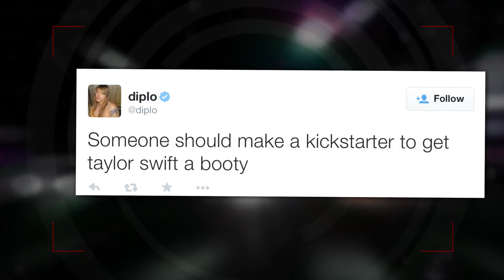Did Diplo & Taylor Swift End Their Feud? | Splash News TV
Diplo posed for a selfie at the Grammys with Taylor Swift that has a lot of people scratching their heads. Recently, Diplo told GQ he knows secrets about the singer he can't divulge, and also called her fan base crazy. So, does this photo mean they've ended their feud?